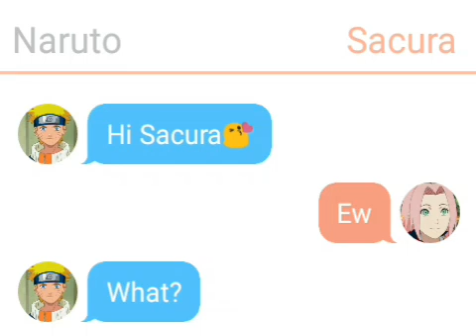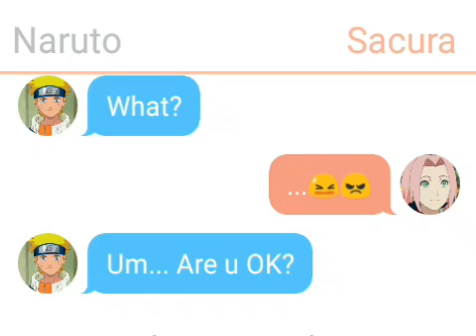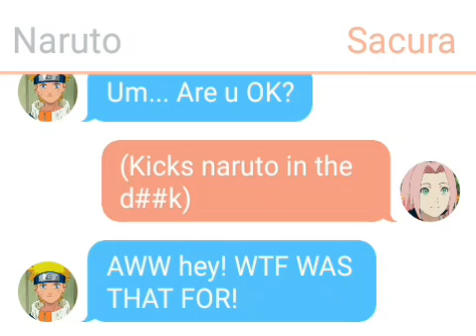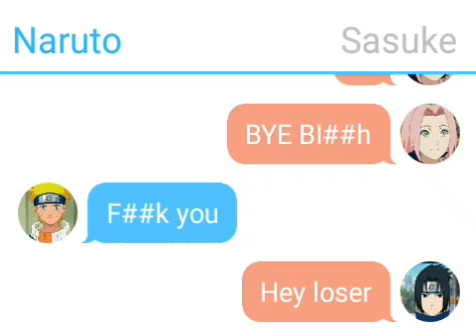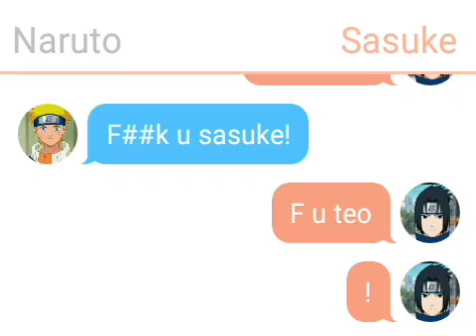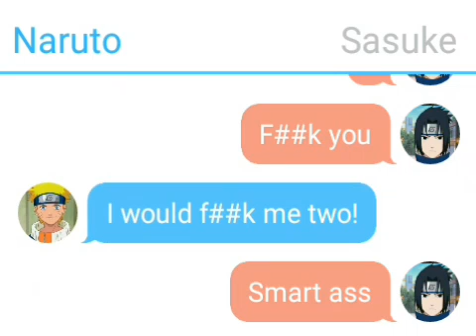Naruto texting story ep 1